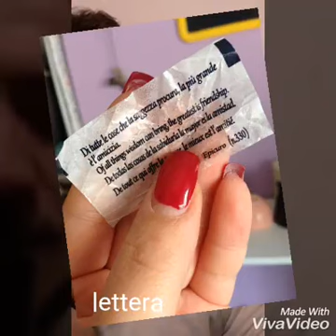Lettere- Le pagine della nostra vita.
Recitazione con sottofondo musicale de "le pagine della nostra vita" di Nicholas Sparks. Voce: Angelo Cataldo. Buona visione.